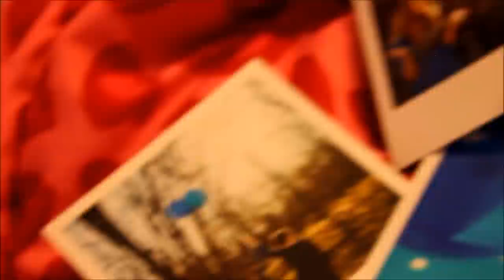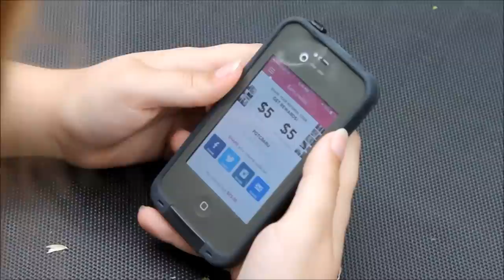How I Make/Get My Polaroids pt. 1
♡Open Me! You never know what could be in here!♡
READ FARTHER DOWN PLS TY ILY
LEAVE IDEAS FOR VIDEOS DOWN BELOW AND YOU WILL GET A COOKIE

My Links!

Polagram and I teamed up on this series, and i'm SO excited for you guys to see it! If you guys want $5 free to get your own polaroids for the next video ( it's a DIY, and if you wanna do it, you'll need polaroids! and if you order now, they'll be here in time for the next video! ) then enter my code, , and we can be twinning with polaroids! xoxo, Madi

If you see this, comment a video request down below! I dare ya ;)